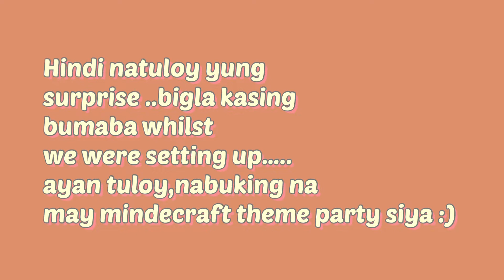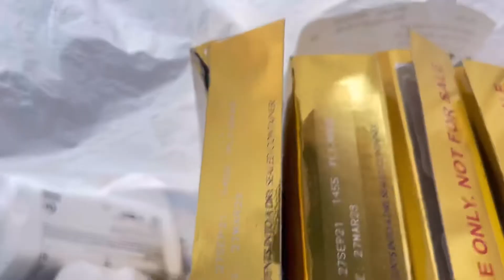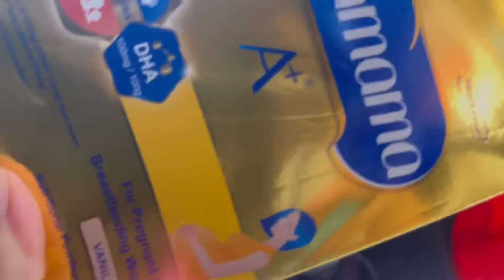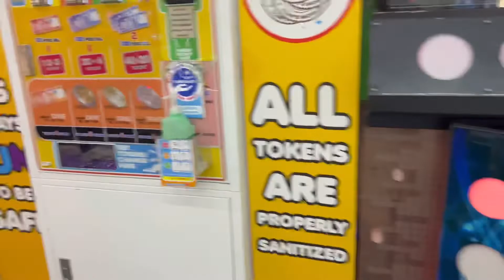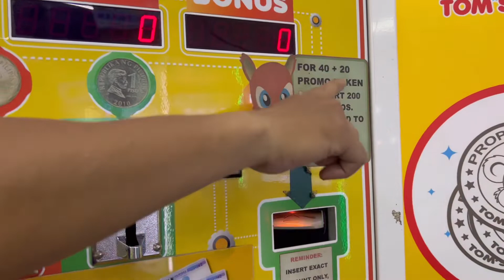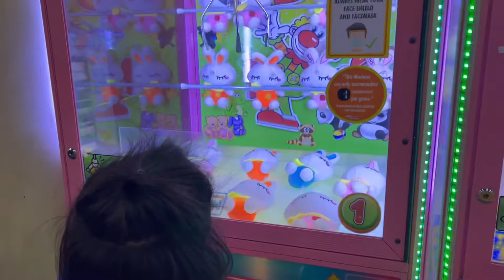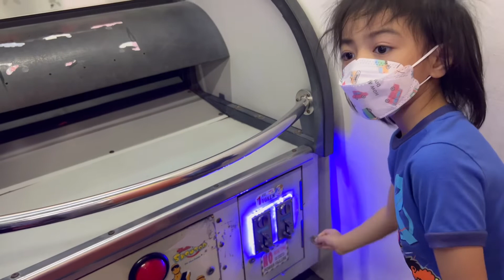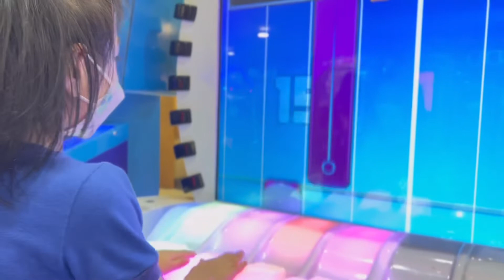Sira ang planong isurprise si kuya Achi…./ sinilip namin ulit si baby.. anlaki na niya 😍